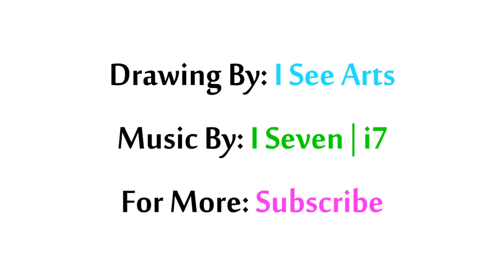Easy Abstract Painting With Blurring Technique Creating Glamorous Effect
Original abstract art demonstration.
how to paint abstract just using dry cloth for blurring and pastel colors - CARANDACHE classic_NEOCOLOR | SWISS MADE, painted with 15 version colors on A4 bristol. this art was born after 90 minutes of painting, and it's the easiest way to create abstract painting with pastel colors, at least for me.

Hope u all will enjoy watching it.

Let me know what do you think about this art.